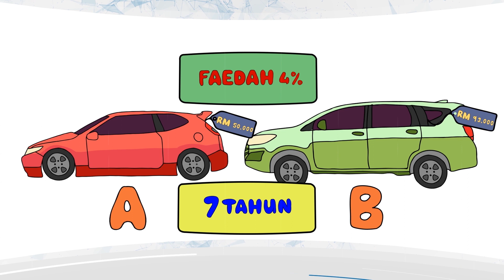203A Segmen 2 Asas Pengurusan Hutang dan Pinjaman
MODUL 203 (A) ASAS PENGURUSAN HUTANG & PINJAMAN

Modul ini sesuai untuk pelajar sekolah yang ingin belajar bagaimana untuk mengurus kewangan mereka.

i. Anda akan memahami kepentingan merancang hutang untuk memperoleh kedudukan kewangan yang baik.

ii. Anda akan diajar kaedah mengurus hutang dan pinjaman supaya di masa depan nanti, anda tidak mudah terpedaya dengan hutang tidak baik yang boleh merosakkan kewangan anda.